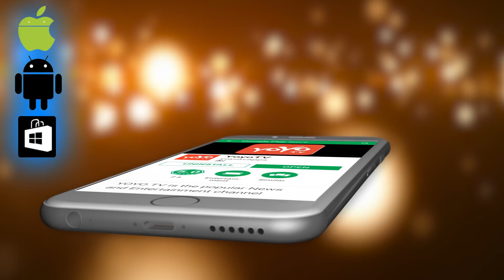ಗುರುವಾರ ನಿಮ್ಮ ರಾಶಿಭವಿಷ್ಯ 16-08-2018 | Dina Rashi Bhavishya Kannada | YOYO TV Kannada Astrology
Dina Rashi Bhavishya Kannada ಗುರುವಾರ ನಿಮ್ಮ ರಾಶಿಭವಿಷ್ಯ 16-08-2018 YOYO TV Kannada Astrology